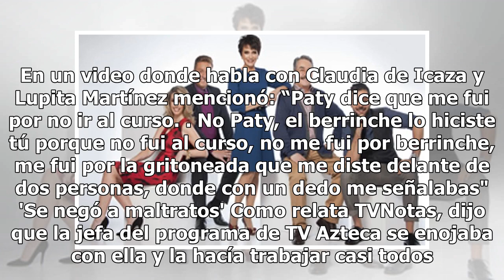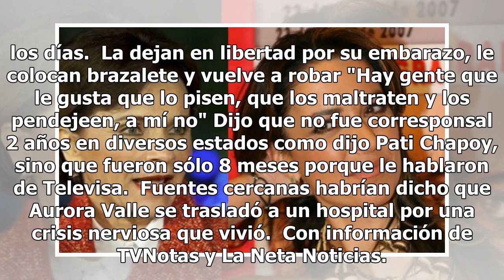Atala 'no está sola'; Aurora Valle 'se va con todo' contra Pati Chapoy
La conductora de Ventaneando le dio una entrevista a Mara Patricia Castañeda en su canal de YouTube y habló de Atala Sarmiento, con lo que reavivó 'una guerra'. Pero Aurora Valle también se defendió de los chismes que la han envuelto. En un video donde habla con Claudia de Icaza y Lupita Martínez me...